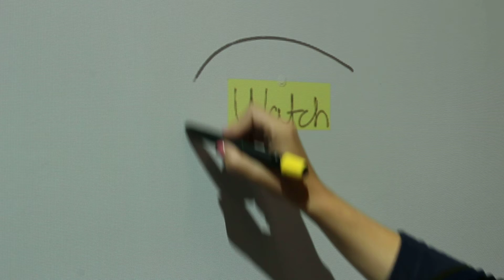How to change color of sticky note in Brainstorm application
How to change color of sticky note in Brainstorm application in the  we inspire system: Select the sticky note by circling it, then hold down the button touching the selection line. Choose a color from the color menu that appears by sliding over it. When you are done, gently tap the wall and the sticky note now has a new color.